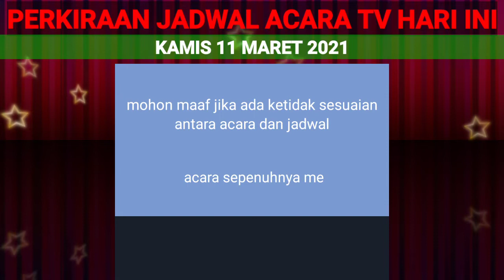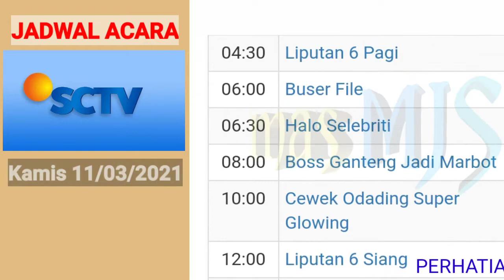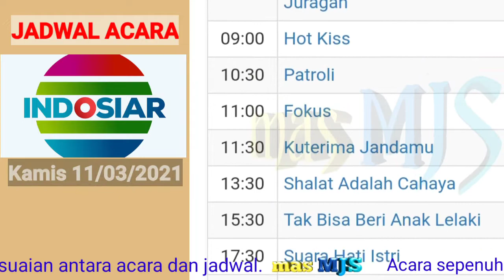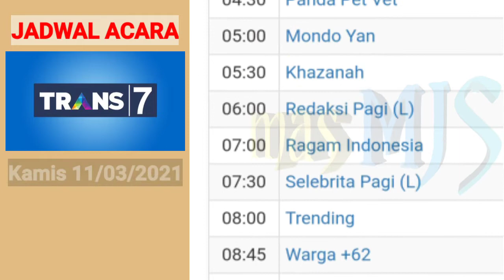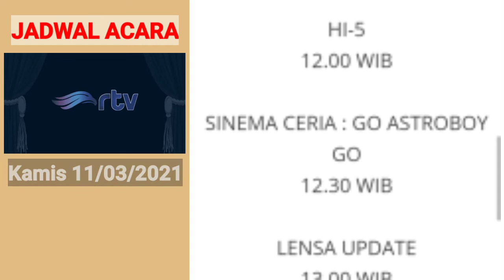JADWAL ACARA TV NASIONAL HARI INI ~ Kamis 11 Maret 2021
JADWAL ACARA TV NASIONAL HARI KAMIS 11 MARET 2021

Berisi jadwal acara tv swasta  nasional

sumber: mncvision.id
                net.tv
                rtv.co.id
                TransTV.co.id
                an.tv